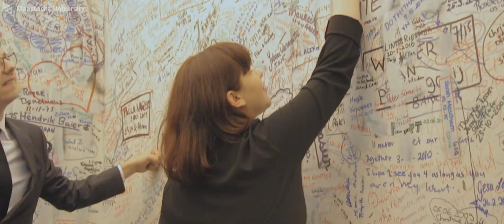Maastricht Graduate School of Law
This video provides an overview of the activities of the Maastricht Graduate School of Law for PhD candidates and Master’s Honours Research Track students at the Faculty of Law, Maastricht University.